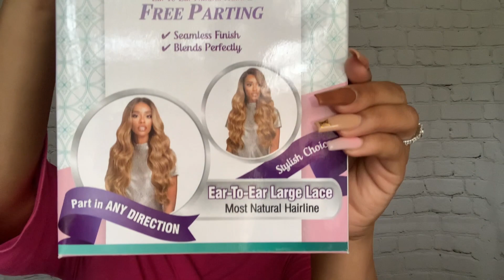OMG MUST HAVE FALL WIG UNDER $50!! | FLAWLESS FALL COLLAB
TIMESTAMPS
O:00 - INTRO
0:24 - CARRIE M COLLAB
1:50- CARMELA WIG SPECS
3:08- STYLING CARMELA
5:03- SLOW MO'S
5:51- STOCK CARD CLAIMS
7:04- MY PROS & CONS
9:25- WIG 360
10:10- OUTRO